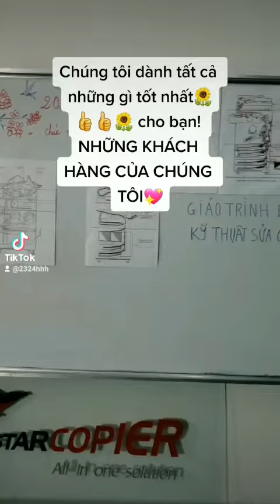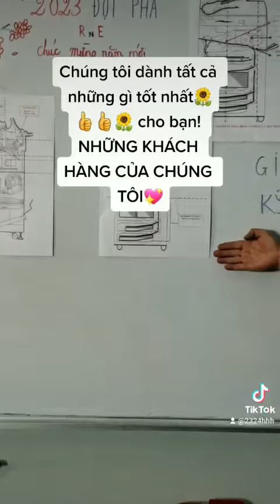Chúng tôi luôn nỗ lực mỗi ngày để trao đi những giá trị tốt nhất đến bạn. NHỮNG HỌC VIÊN CỦA ICOPY.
Sứ mệnh của chúng tôi là trao đi những giá trị tốt nhất chúng tôi có đến anh chị và các bạn. Những học viên, khách hàng của chúng tôi.